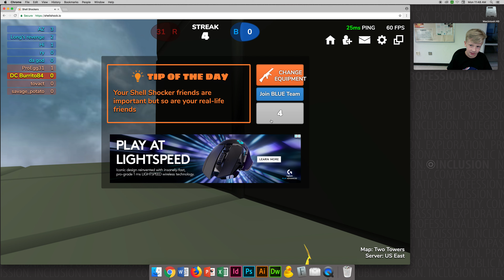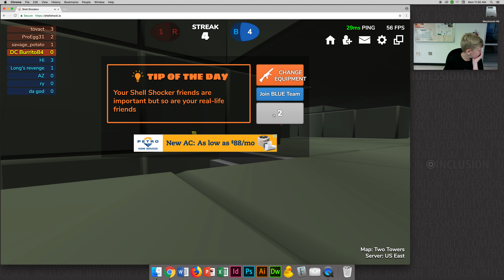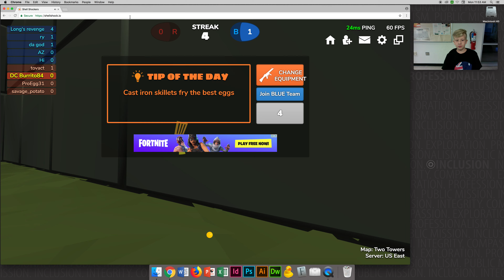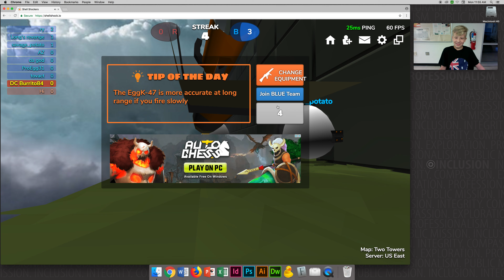shell shockers ( hi was hacking)